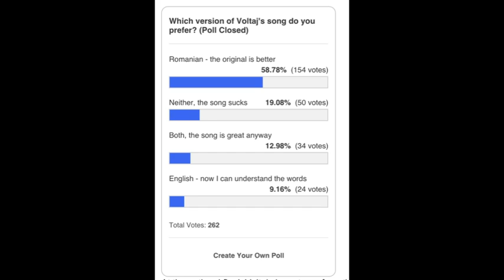Romania Eurovision 2015: Voltaj ("De la capat") wins Selectia Nationala | wiwibloggs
Voltaj has won Romania's Selectia Nationala with "De la capat". Our team reviews the show, discussing the results, Luminita Anghel, Ovidiu Anton, Ruslana and more.